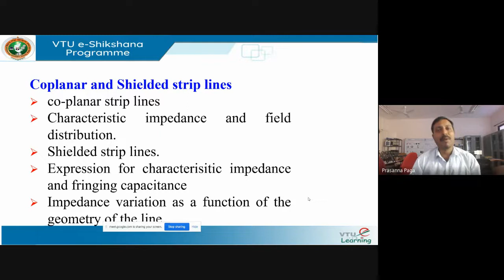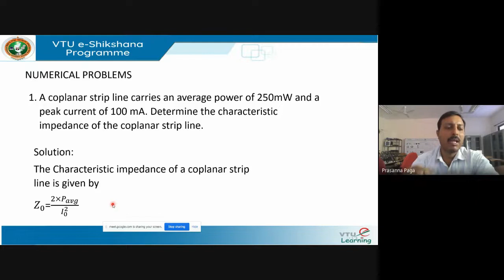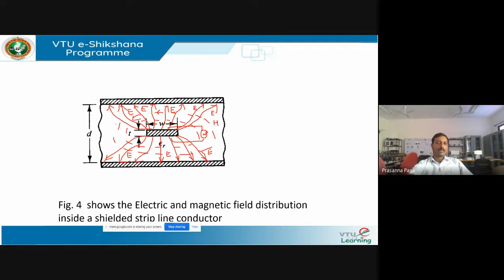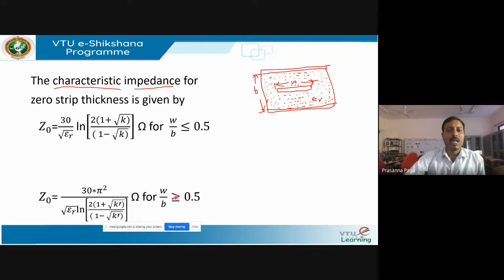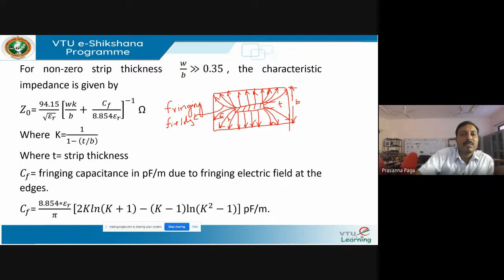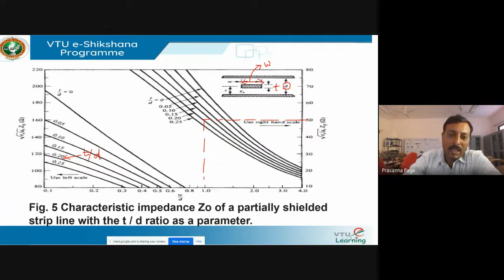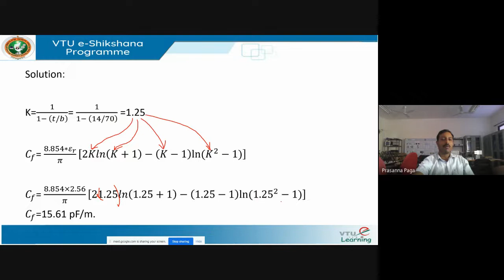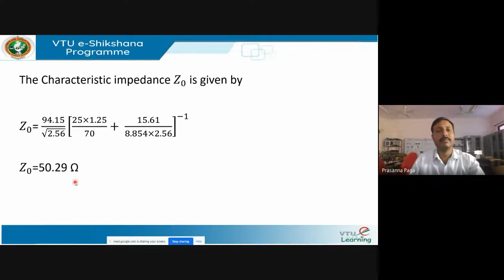Module 3 Lecture 4